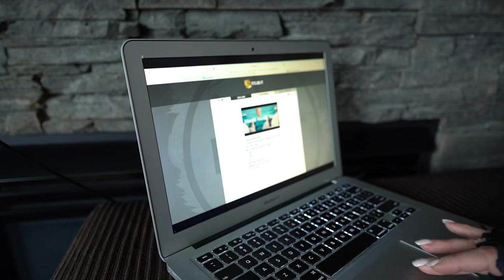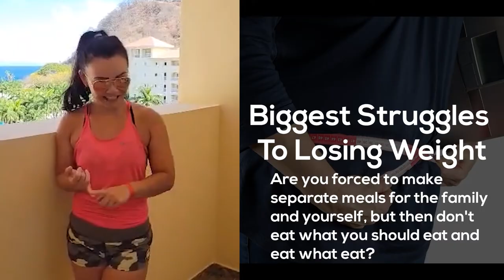Biggest Struggles To Losing Weight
Do you work from home, don't move and find yourself snacking?

Are you a frequent challenger but find yourself falling off between challenges?

Are you forced to make separate meals for the family and yourself, but then don't eat what you should eat and eat what eat?

These are all legitimate problems that do get in our way of hitting our dream goal.

Today in Nary's kitchen we give the solution to the biggest struggles when it comes to losing weight.